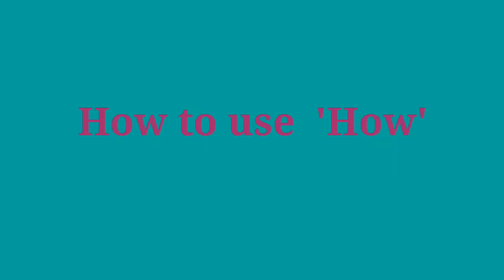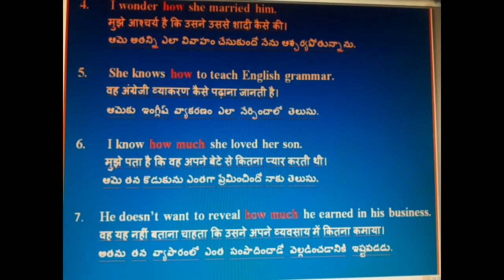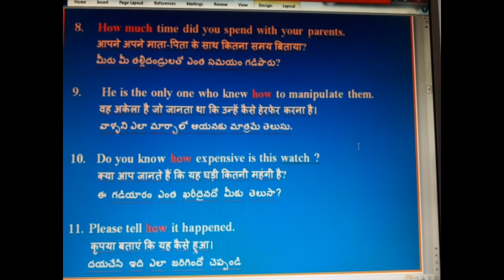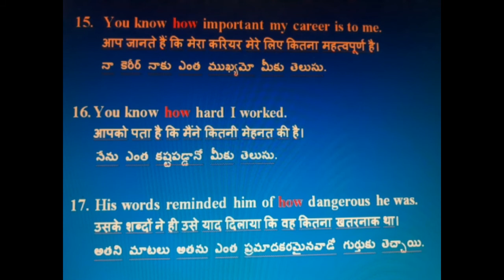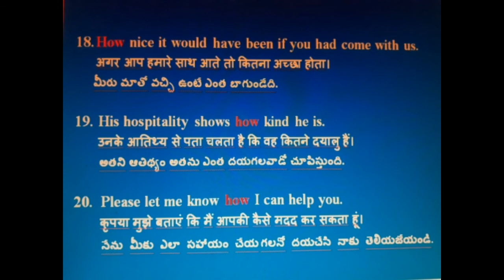Relative Pronoun 'How' # English to Telugu#Telugu to English# Examples